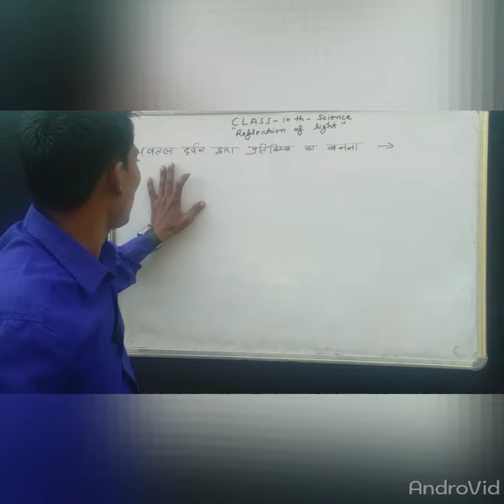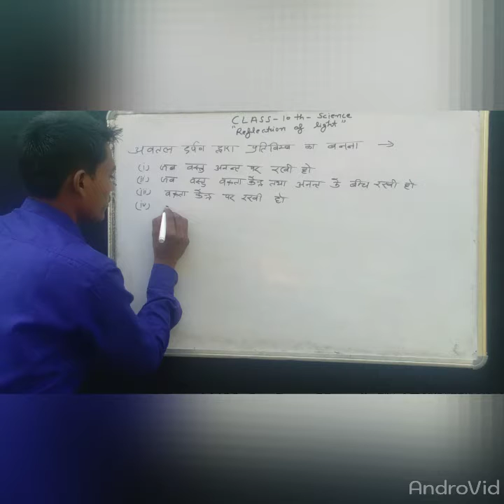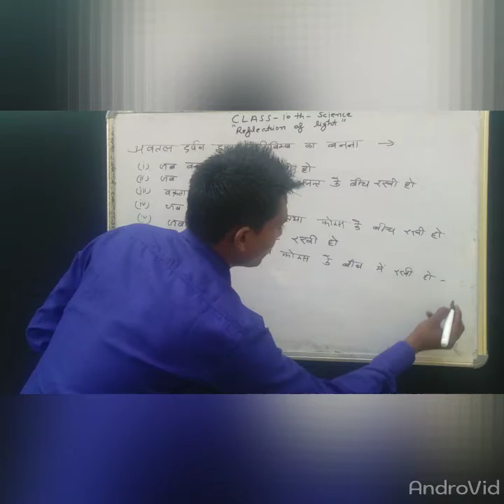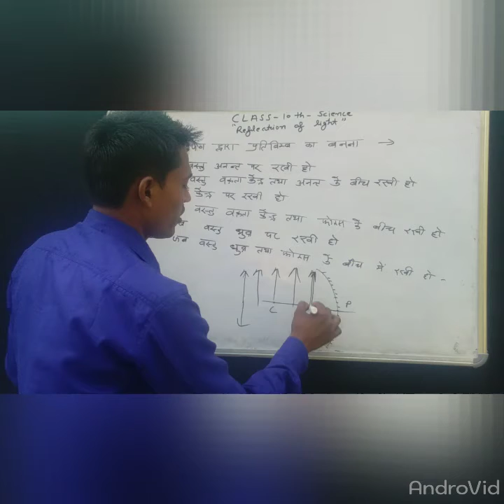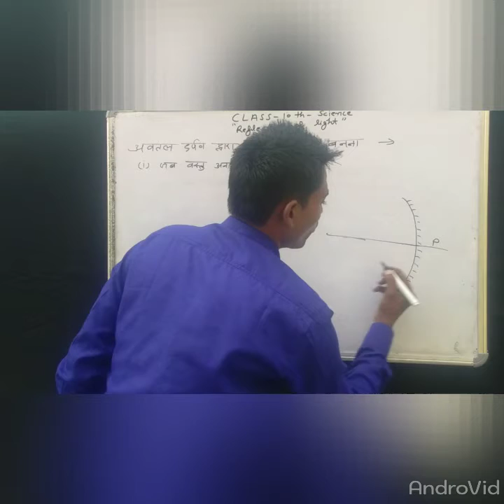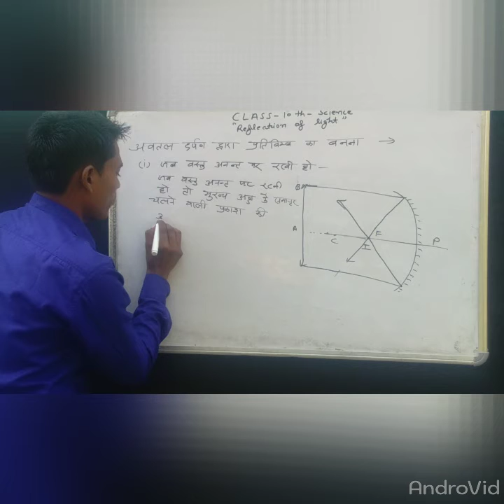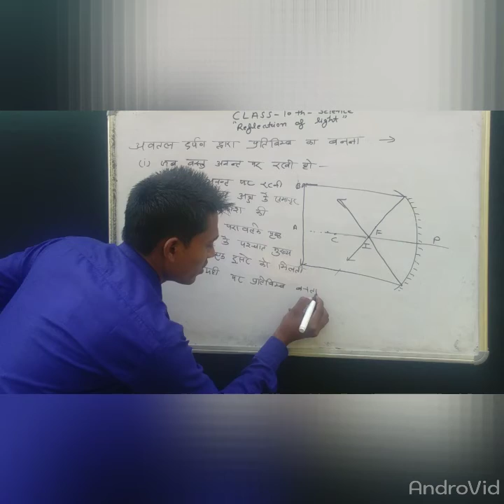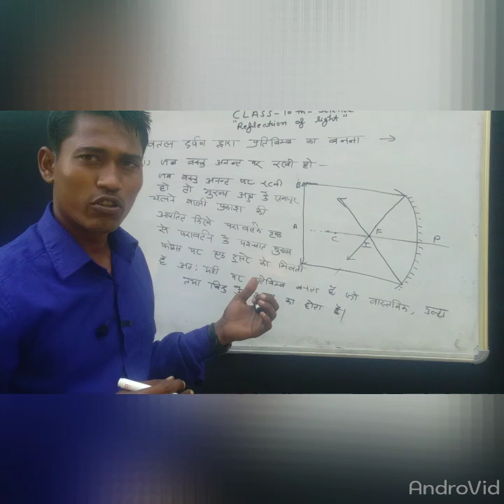Class 10th science/by sonu yadav